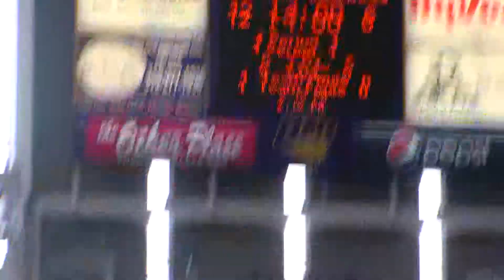Drake vs. UNI women's basketball - Feb. 2, 2014 - Stephanie Davison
UNI women's basketball hosted Drake Feb. 2, 2014.